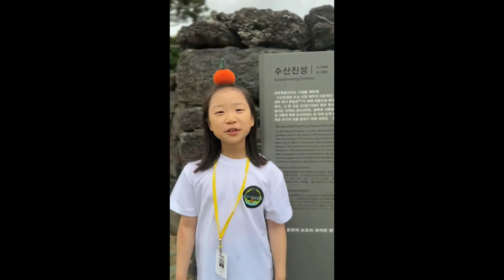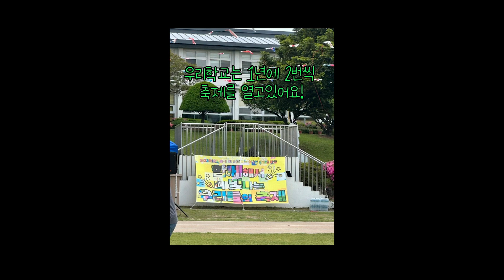【꿈나무기자단】 성산읍 수산초등학교 소개영상 | 꿈꾸는 새싹팀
안녕하세요~
꿈꾸는 새싹팀은
성산읍 수산초등학교를 소개하는 영상을 제작했습니다.

*본 영상은 2023 꿈나무기자단 어린이 친구들이 제작한 영상입니다.